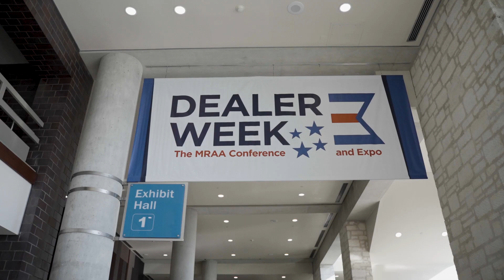Ryan Estis Expert Tips on Marketing l Dealer Week 2023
Being a decision-maker within the marine industry is challenging for many reasons, including the need to manage operations, hiring and experiences for your customers. That’s why you need need to know the best practices for success to enhance your marketing and sales, streamline your service offerings and, ultimately, satisfy more customers with solid, implementable tactics. This expert tip from MRAA Dealer Week 2023 Subject Matter Expert Ryan Estis shares insights with you about being a leader to help you and your dealership become more prepared for 2024!

"An Organization For Dealers, by Dealers"

The MRAA is an organization that provides programs and resources for boat dealers in the marine industry. We are here as your resource to improve your dealership and help you thrive.